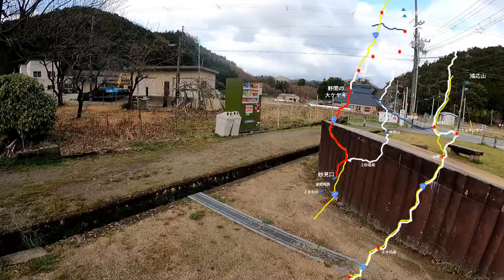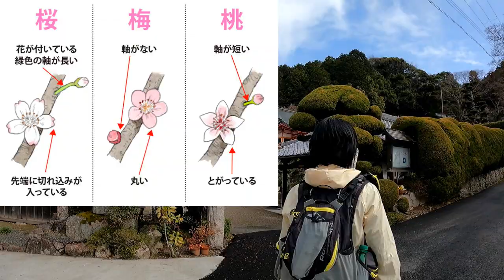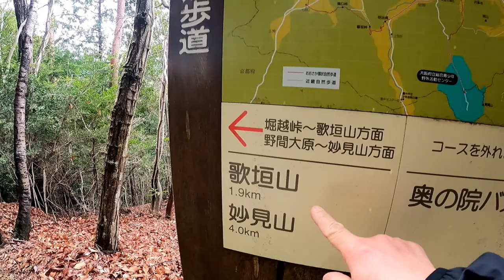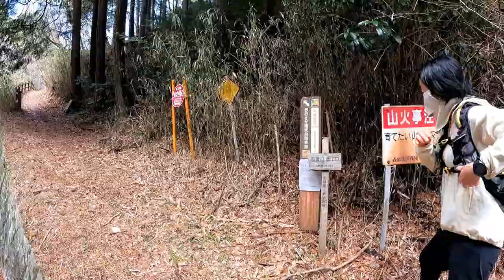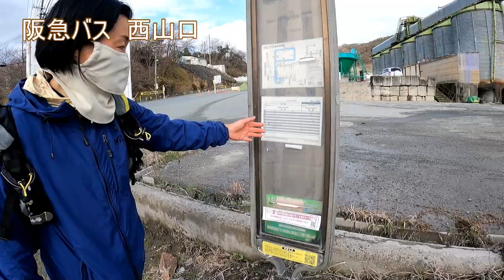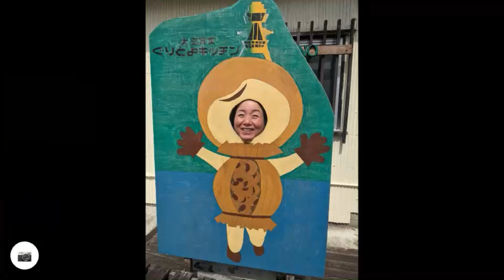大阪50山 第41座 歌垣山 2022年3月20日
2022年3月20日

大阪50山 第41座 歌垣山へ

8時25分
能勢電鉄妙見口駅スタート
9時11分
野間の大ケヤキ
10時9分
妙見奥之院
堀越峠
10時55分
歌垣山
男山、女山
12時50分
ぐりとよキッチン（納豆食べ放題）
13時30分
13時57分
余野/ファミリーマート
止々呂美
15時40分
阪急バス　西山口
15時51分
阪急バス
阪急　池田駅

編集者　じゅんきち＆りゅうきち

ぐりとよキッチンは要予約
11時～14時　土日祝のみ営業

おまけ
2022年3月9日　じゅんきち栄養士学校卒業式